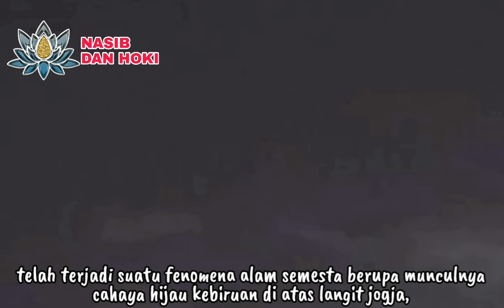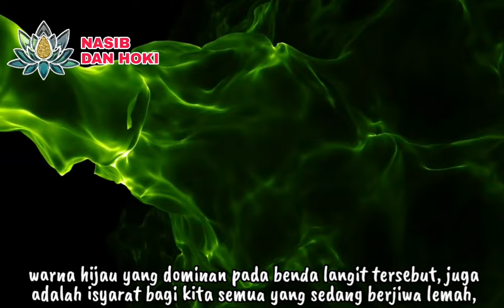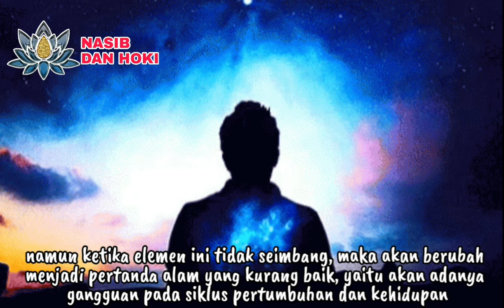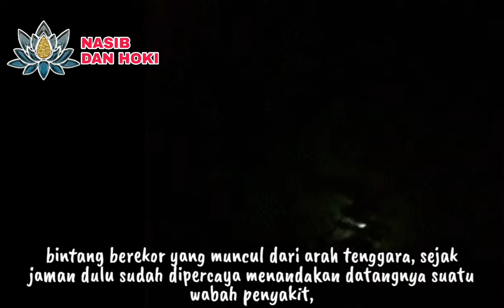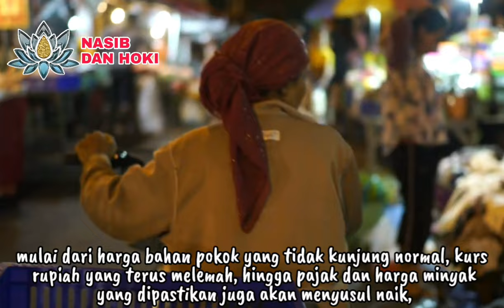YANG TERJADI SETELAH MEI 2024!!!_5 PESAN LELUHUR UNTUK NUSANTARA LEWAT CAHAYA METEOR DI LANGIT JOGJA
Dalam keheningan malam di Yogyakarta, sebuah cahaya meteor mistis melintas, membawa pesan-pesan dari leluhur Nusantara. Video ini mengungkap lima pesan tersembunyi yang terkandung dalam pertanda langit tersebut, menyoroti hubungan spiritual antara alam semesta dan kearifan lokal. Dari ramalan tentang masa depan hingga refleksi atas kehidupan sosial, setiap cahaya yang jatuh adalah sebuah narasi yang mengajak kita untuk merenung dan memahami lebih dalam pesan yang disampaikan oleh leluhur kita.

pesan leluhur
pesan leluhur jawa
pesan leluhur tanah jawa
meteor jogja
meteor di langit jogja
meteor di jogja
fenomena meteor di jogja
prabowo subianto
prabowo
jokowi
joko widodo
presiden 2024
ramalan 2024
ramalan tahun 2024
primbon jawa